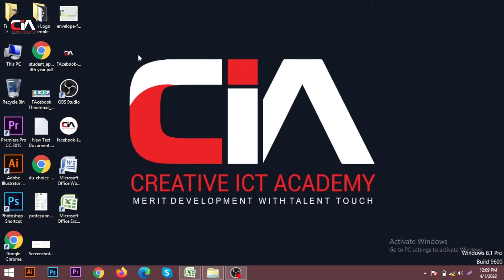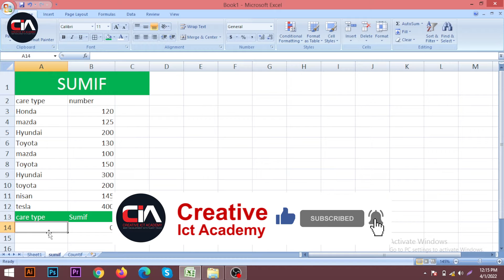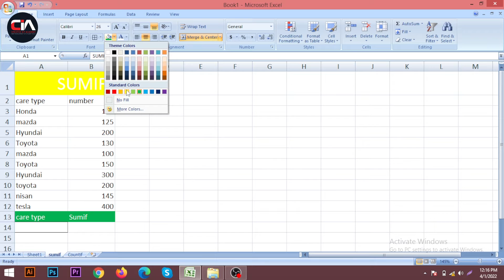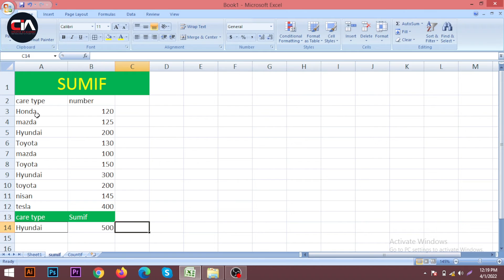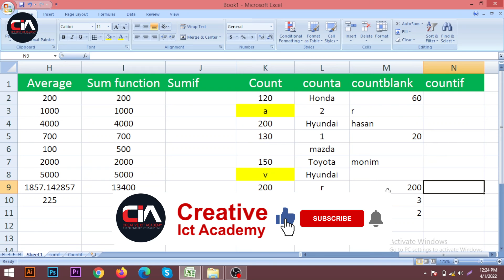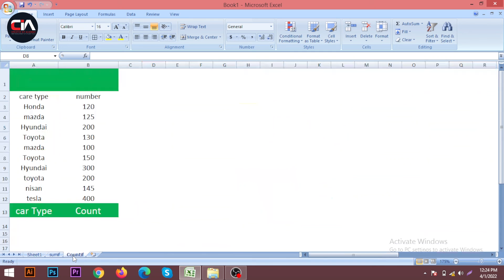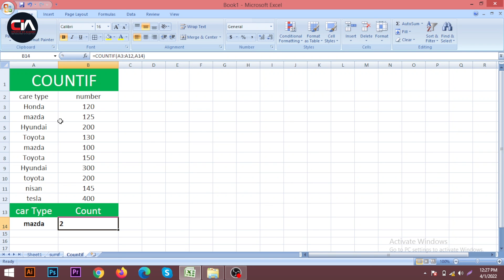মাইক্রোসফট এক্সেল ক্লাস ০৫।এভারেজ, সাম ইফ, কাউন্ট ইফ । সবার জন্য এক্সেল । creative ict academy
“Learn Free Computer And Earn Knowledge”
Microsoft  Excel This is Very important Software For Every person For there personal work and official work every sector needs Microsoft excel when you thinking mathematical.  Microsoft Excel (মাইক্রোসফট এক্সেল) Tutorial Bangla If you watch this video its very helpful for your job sector because present world is IT World.

Welcome to the creative ict academy In Tangail this is one of the best IT Freelancing training institutes in Tangail. we have a beautiful classroom for students. we offered a freelancing course In Tangail and we are also a digital marketing agency in Bangladesh. Our digital marketing services expand your business to the local area and international marketplace.

If you want to know about Information Technology just stay with the creative ICT Academy. This is one of the best IT centers in Tangail. creative ICT academy Tangail is one of the best freelancing training centers in Tangail.if You want to change your career doing freelancing I think this is your best institute. Freelancer monim is a trainer in this institute.

Our Courses Which we will provide For you.

Graphics design
Digital marketing
SEO( Search Engine Optimization)
WordPress theme customization
Microsoft Word
Microsoft excel
Microsoft PowerPoint
Elementor pro
Office application
Database programming

microsoft excel bangla
microsoft excel bangla book pdf